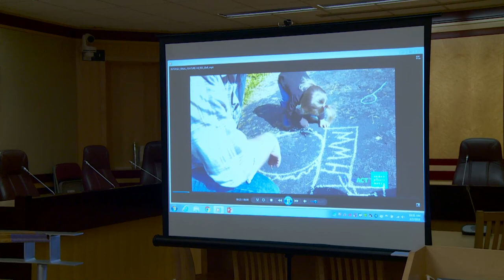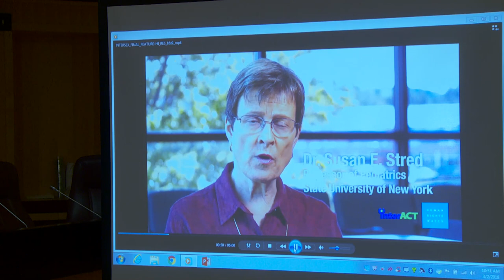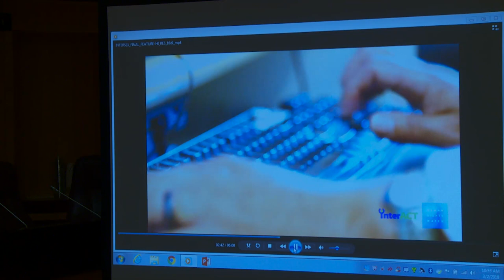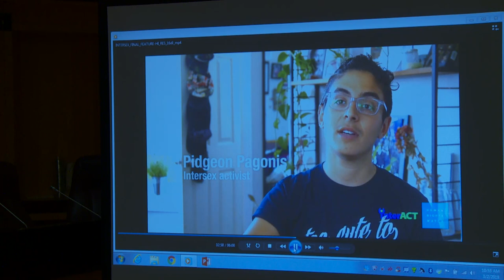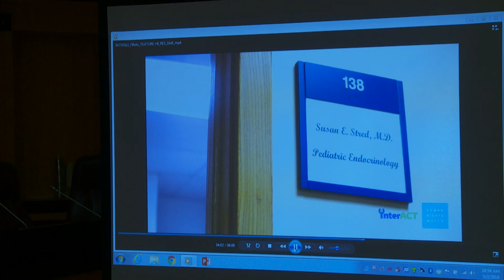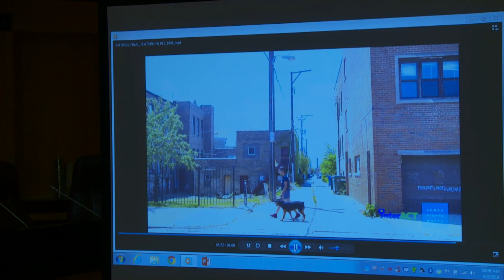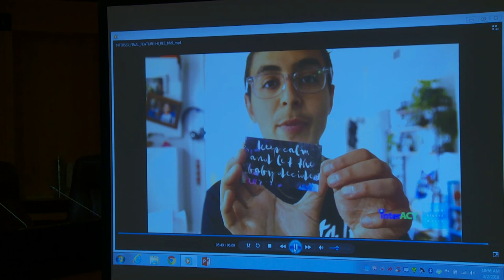Senator Wiener Briefing